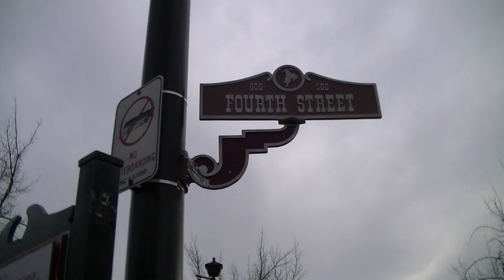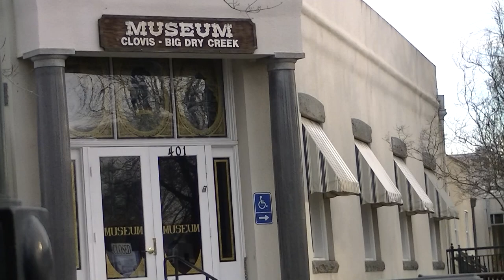Plarail Taiwan HSR 700T visit Old Town Clovis California (03099)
Plarail Taiwan HSR 700T visit Old Town Clovis   California
多美鐵路台灣高鐵700T參觀老城加利福尼亞州克洛維斯